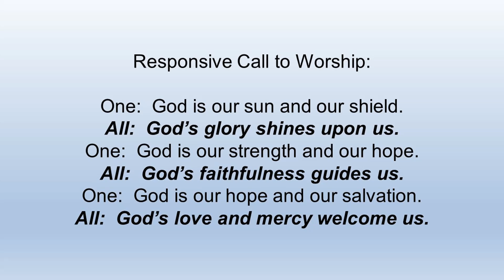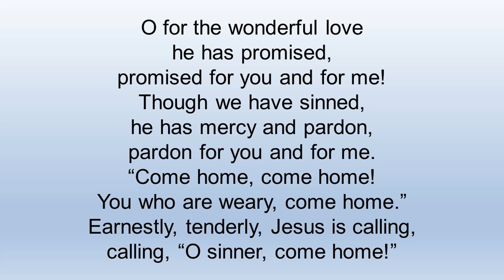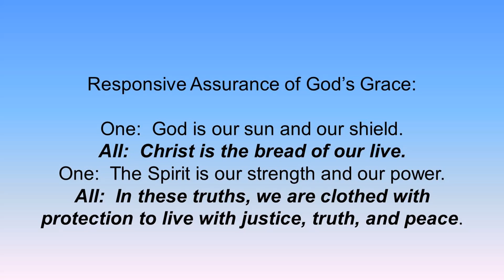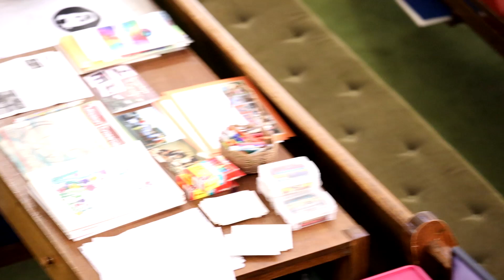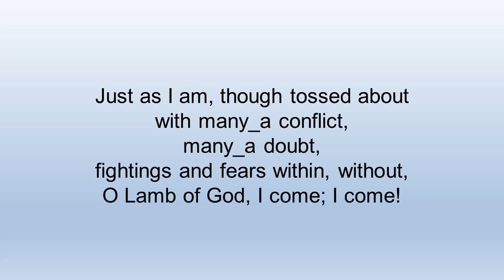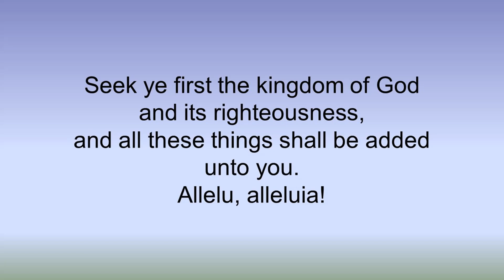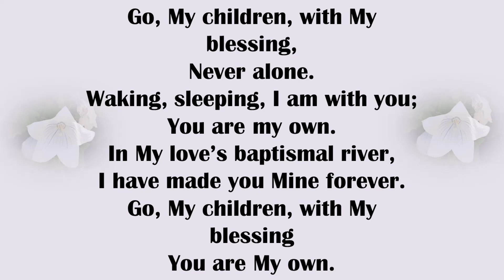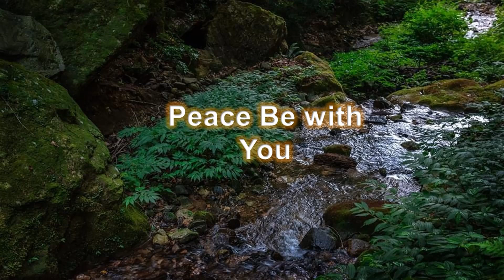First Presbyterian Church Services August 25, 2024